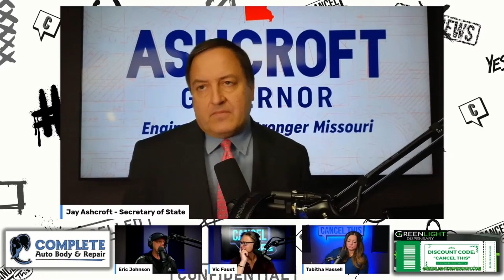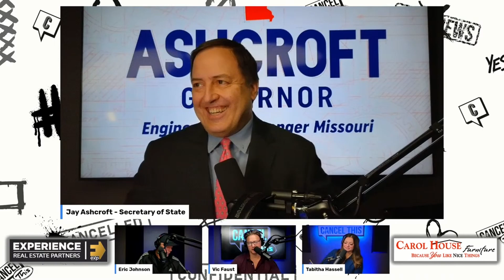The Next Governor in the Making: Jay Ashcroft's Political Gambit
Get ready to meet our dynamic guest, Missouri Secretary of State Jay Ashcroft, as he takes the mic and sets his sights on the governor's office! Will he be the next Governor of Missouri? Let's unravel the campaign trail together! 🗳️🤝